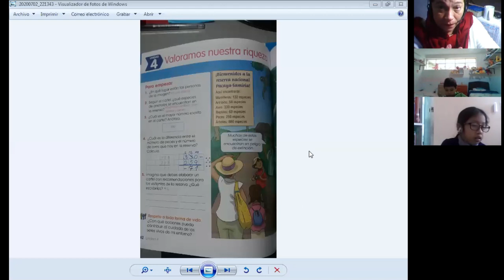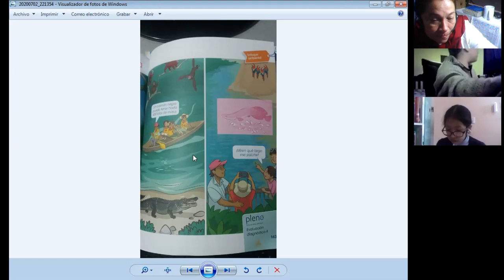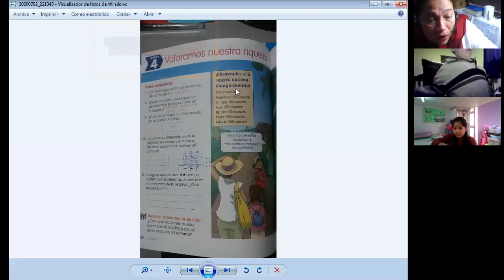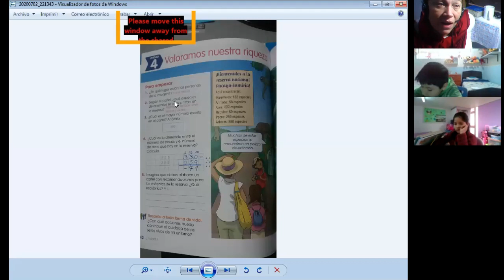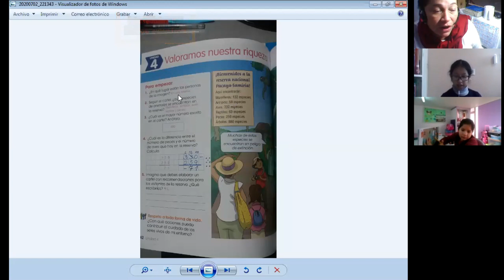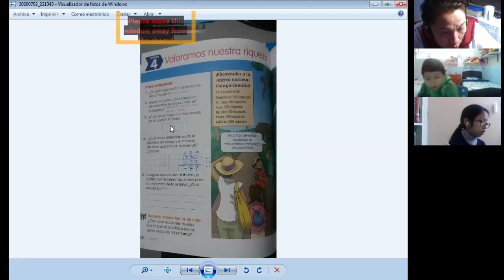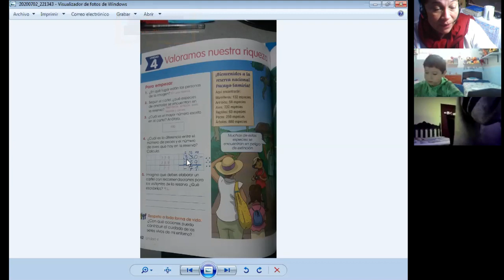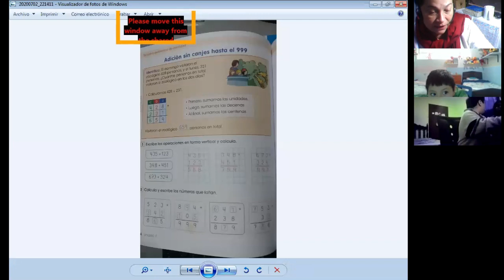VALORANDO NUESTRA RIQUEZA - MATEMÁTICAS - 2° PRIMARIA